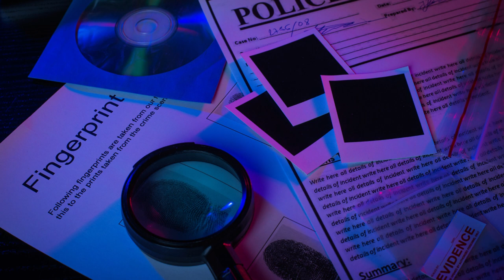Mystery audiobook | Off The Boyle Chapter 2 | best audiobook online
Welcome to Chapter 2 of "Off The Boyle," the best audiobook online for fans of mystery thrillers. In this video, we're excited to bring you the second chapter of this gripping audiobook, read by a professional narrator who will transport you into the heart of the story.

In Chapter 2, Augustine Boyle follows a lead that takes him into the dangerous underworld of crime and corruption. As he investigates the missing person's case, he encounters ruthless gangsters who will stop at nothing to protect their interests. Augustine must use all of his skills and experience to outsmart them and uncover the truth.

With its fast-paced action and complex characters, "Off The Boyle" is the ultimate mystery audiobook for those who love a good thriller. And with a professional narrator bringing the story to life, you'll be fully immersed in the world of Augustine Boyle from the first sentence.

So sit back, relax, and let us take you on a journey into the dark underbelly of the criminal world with "Off The Boyle," the best audiobook online for fans of mystery thrillers.

Off The Boyle

Chapter 2
“The guy smells strongly of drink,” Electra offered in the silence. She was a trusted member of the team, one that Augustine valued more every day. It was on occasions like this that he could rely on Electra to break the silence.

Drink or drugs seemed to be a regular part of many murders. Augustine wanted to get away from this place. The invasion on his senses of alcohol on top of the usual smells of murder was just too much. It was all he could manage to block out the smells of death, the blood, the bodily fluids secreted after the last breath was taken, without having another smell piled on top to invade his senses. He had to escape. But there was no way to escape physically. He had to do it mentally.

Augustine had always spent time taking walks in his mind. While the rest of humanity, or so it seemed, were eating McDonalds and playing video games, he was living in his imagination. It was a much saner world. He could navigate around places he hadn’t been for years inside his mind, taking turns left and right until he understood the place just as well as if he was stood there. If he needed to sleep, he would go to a calm and restful place. If he needed adrenaline, then he would find a place where he was scared in the past. Or a place where he had to work hard.

Gordon’s Gin factory was a place where he was able to relax. Augustine had worked there while at uni, hoping to make some extra cash to pay off a bit of debt. But it was more to have a stack of cash for drink when he arrived back on campus. Whiskey was his tipple back in those day, and he liked it American: Jack Daniels, Southern Comfort, Jim Beam or Wild Turkey. With Coke. Nothing else seemed to hit the right spot. Pre-drinking was the only way he could get drunk more than once per week. Just didn’t have the cash to do it any other way, even with 1990’s pub prices. Half a bottle of Jack in his room before appearing for the night was the norm. But now, Augustine hadn’t seen a bottle of whiskey in many years. It was part if the job, staying away from the drink so he was fresh in the morning. Social drinking was the norm. Getting loaded before he left home just wasn’t part of the plan any longer...